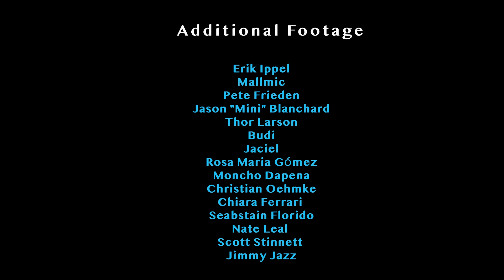MAURO DIAZ AND BALARAM STACK SCORE PUMPING INDONESIA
This is the ending section from Mauro Diaz's movie "Aquí".  Incase you haven't seen "Aqui", the title of this clip pretty much covers everything goin in this ender section.  Here's Mauro and Balaram trading off perfect tubes in Indo & a cameo from Don Cabeza. If you wanna watch these guys surf more pumping waves, click this link to see the whole movie.